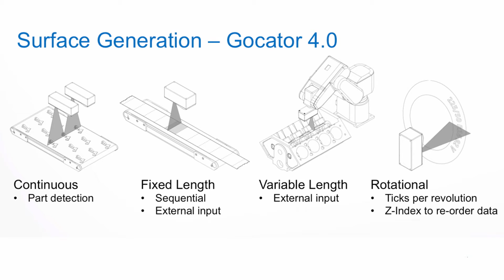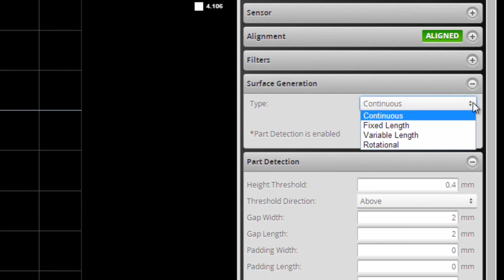Surface Generation: New Feature to Gocator 4.0 Firmware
Surface Generation is a new feature to Gocator 4.0 Firmware. The latest 4.0 Firmware now supports a number of methods to create a surface or a 3D point cloud. This provides greater control and flexibility for supporting common industry scanning methods such as conveyor, web, robotic, and rotational scanning setup.